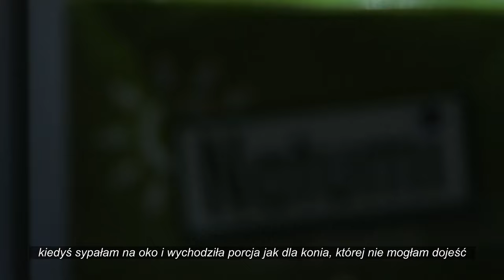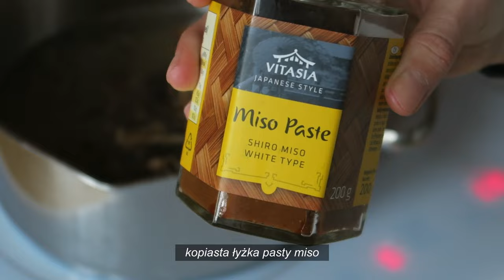CAŁY DZIEŃ JEDZENIA 🍲 | proste, wegańskie comfort food | ramen